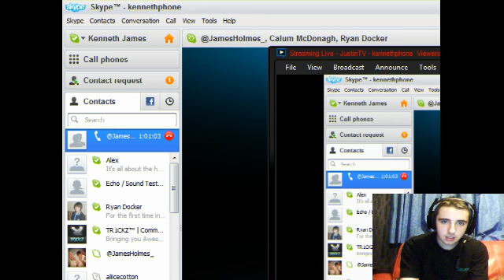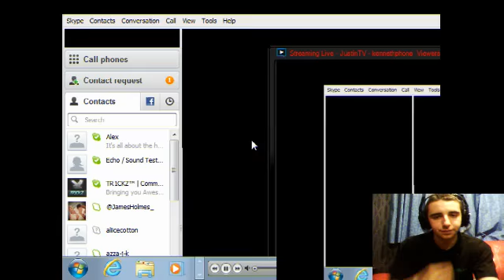Test 3 with Docker on Forts 1.1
Skype: kennethphone
Steam: VEBeaV